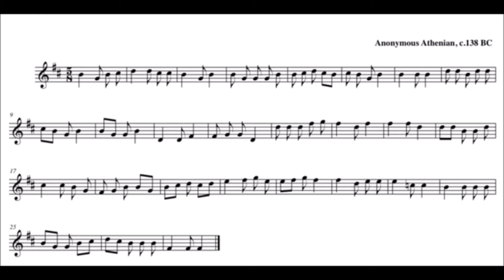The Ancient Greek Kithara (κιθάρα)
Another demonstration of the incredible musical possibilities of a replica of the ancient Greek Kithara/Cithara (κιθάρα) - the favoured lyre of the true professional musicians of ancient Greece. This  presentation features my arrangement of the First Delphic Hymn to Apolloi (circa 128 BCE) - of which a substantial fragment has survived, with the musical notation preserved in the alphabetical symbols above the text of the song which was engraved in marble and discovered in 1893, inscribed on stone fragments from the south outer wall of the Athenian treasury  at Delphi.

The arrangement here is also in authentically pure just intonation. Actually mastered from a rough mobile phone recording of a Luthieros replica kithara whilst I was in Thessaloniki for my first ever series of international live lyre gigs, I also attempt to demonstrate the incredible reconstructed old vibrato mechanism, invented by the ancient Greeks, some 2500 years before the first Fender electric guitar! When light lateral pressure is applied to either of the vertical wooden beams rising directly from the cross-bar (yoke), lateral movement of the yoke and the strings is made possible, the the combination of curved wooden springs and the adjustable metal objects seated directly above them.

The combination of the vibrato mechanism with the almost endless combinations of either finger plucked, plectrum plucked or plectrum strummed guitar-like tones made this magnificent instrument one of the icons of the Golden Age of ancient Greece!

This beautifully hand-made, replica ancient Greek kithara can be ordered, from anywhere in the world, direct from Lutherios:

My next professionally mastered recording project will be featuring this beautiful replica kithara - the best things in life are worth waiting for!